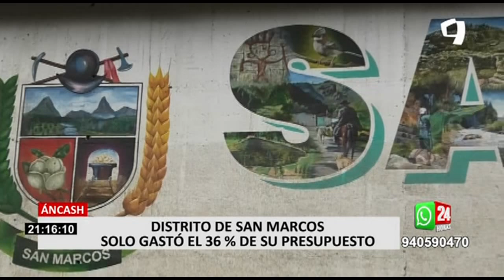San Marcos, el distrito más rico del país, solo gastó el 36% de su presupuesto del 2021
El distrito más rico del país se llama San Marcos, una localidad de la región Áncash que tiene mayor presupuesto que el exclusivo distrito de Miraflores, en Lima, sin embargo, pese a tener tanto dinero, registra una paupérrima inversión de su presupuesto del 2021.

Según Comex, esta jurisdicción que comprende más de 14 mil habitantes recibió 730 millones de soles el año pasado por concepto de canon y regalías mineras, pero solo gastó un 36% de estos recursos.

Actualmente las calles de San Marcos lucen rotas y clausuradas por obras paralizadas, inclusive hasta la plaza de armas se encuentra cercado, además, no cuenta con un eficiente sistema de agua potable.

ALCALDE NO RESPONDE

Un equipo de Panamericana Televisión buscó a la autoridad edil del distrito pero no dieron ninguna respuesta, pues parece ser que el alcalde Christian Palacios está más preocupado por alcanzar el sillón municipal de Huari, que velar por el bienestar del distrito a cual sigue representando.